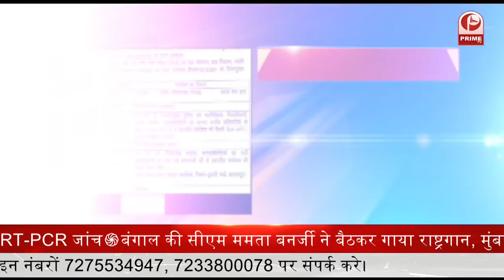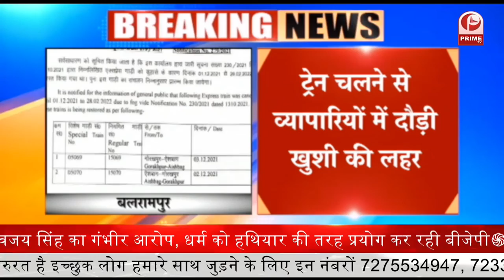PM और CM करेंगे Expressways का शिलान्यास | Adani Group और IRB बनाएंगे Expressways Prime Tv